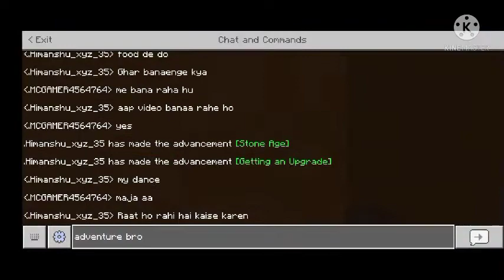MINECRAFT MC SMP BUILD A HOUSE